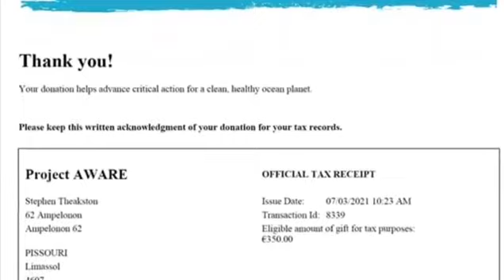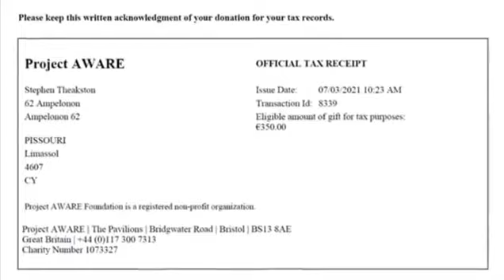Dive Against Debris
We here at Pissouri Bay Divers actively support protecting the environment.
In conjunction with PADI, Project Aware, 4 Ocean and plenty of local support we organised our first Pissouri Bay clean up on Sunday 7th March 2021 and with huge success, we collected and disposed of more than 200 kg of garbage and in doing so raised €350 for project aware and sold €200 worth of 4 Ocean merchandise, more importantly raising awareness and bringing the community closer together. Be a part of the solution